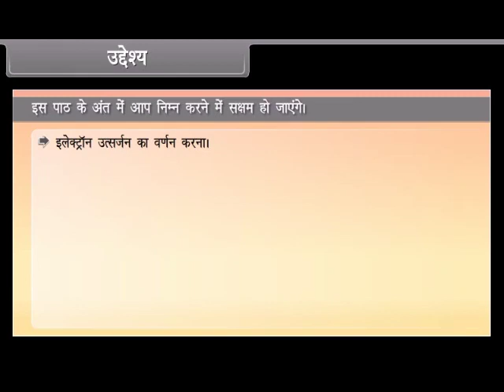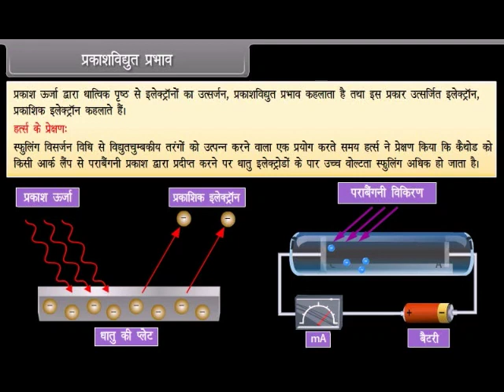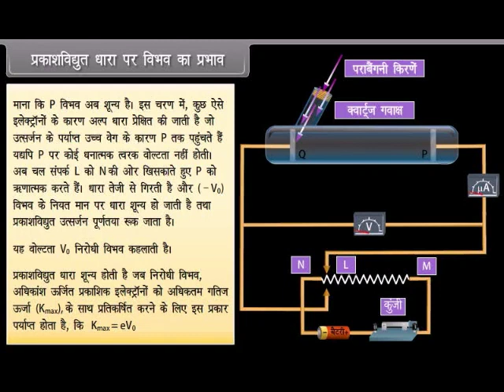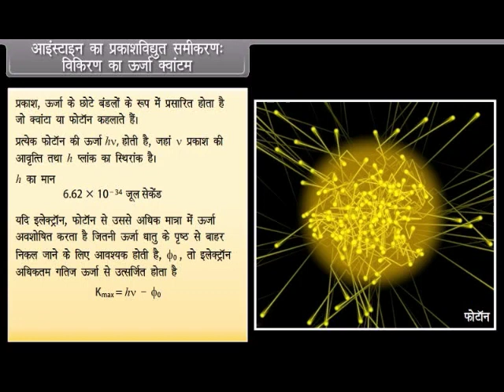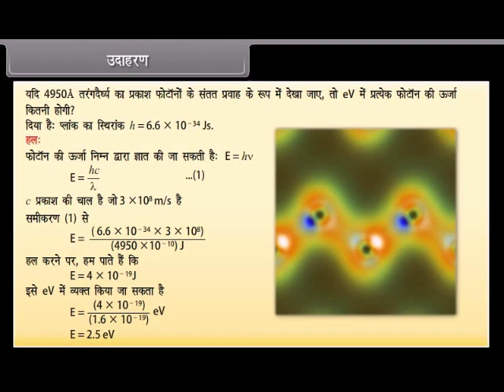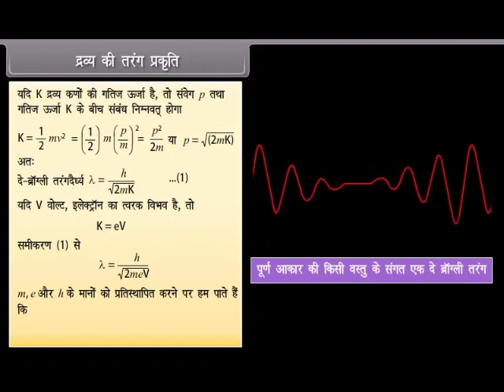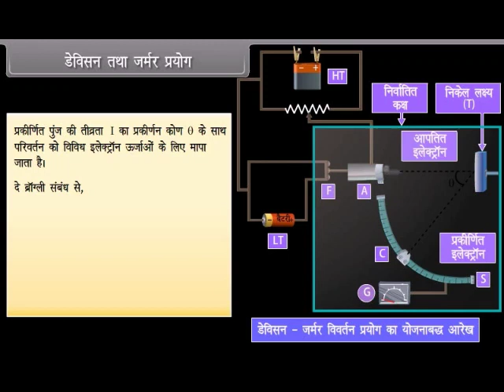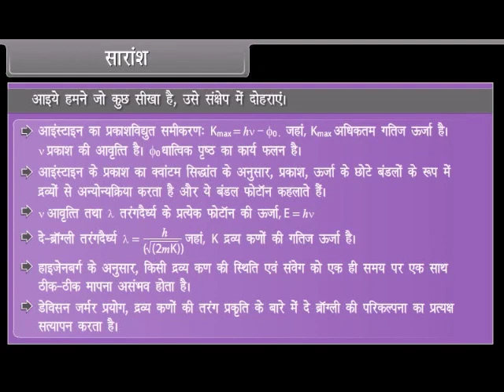Dual Nature of Radiation and Matter (Class 12th Science in Hindi)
Physics for 12th Class in Hindi  @Study24hr ​